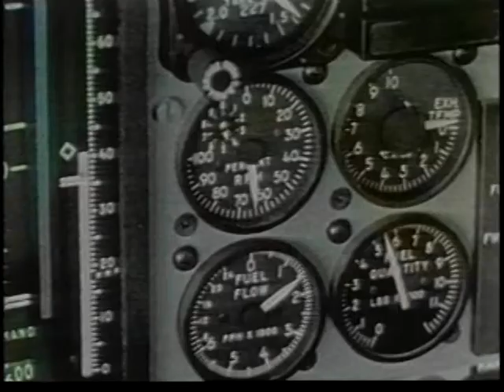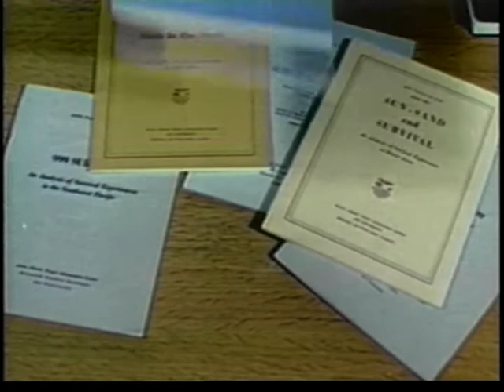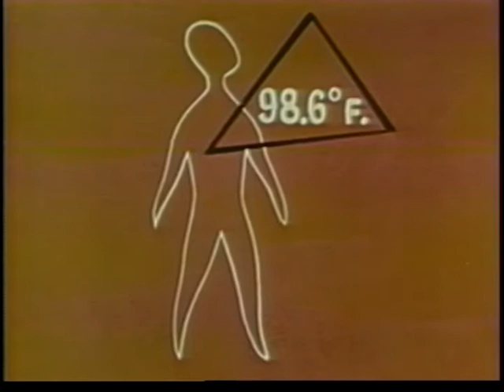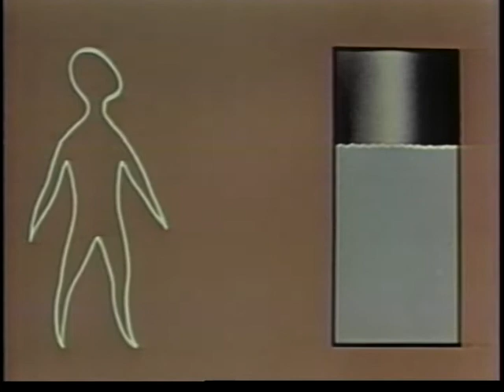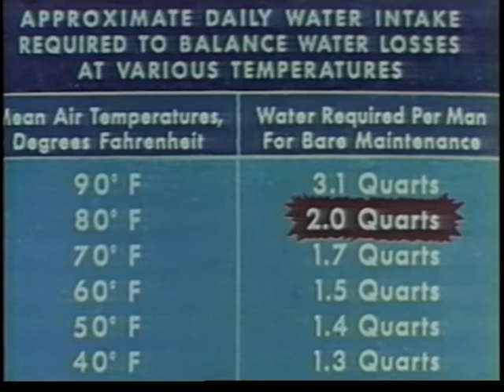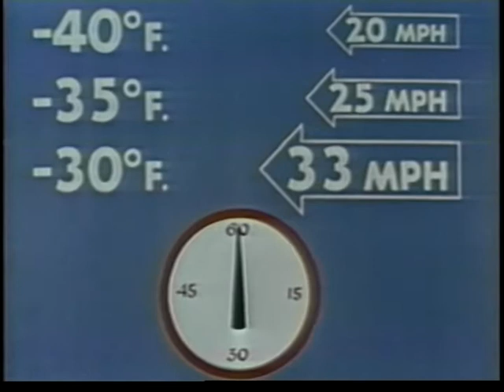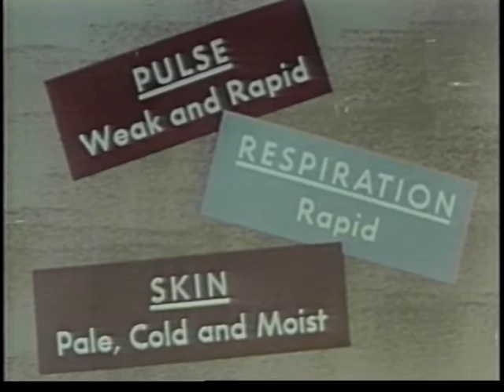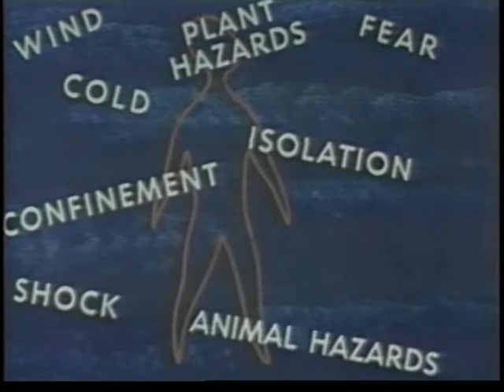Survival Stresses (1961)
Discusses Major Physiological And Psychological Stresses That May Be Encountered In A Survival Situation In The Arctic, In The Desert, In The Tropics And On Water. Describes Methods Of Detecting, Understanding And Combating Such Stresses As Hunger, Thirst, Cold, Fatigue, And Fear. Shows How To Recognize And Avoid Dehydration. Emphasizes The Importance Of Reading Manuals And Viewing Training Films On Survival.